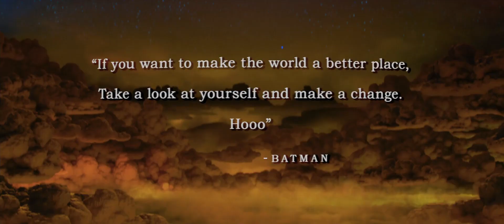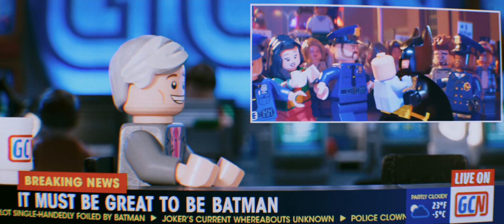Every time they say "Batman" in The Lego Batman Movie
Every "Batman" in The Lego Batman Movie